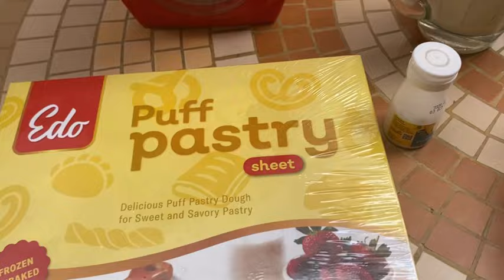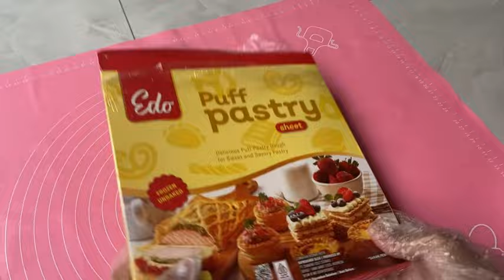BIKIN BANANA CRISPY❗️ENAAAK BANGET❤️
Bikin banana crispy enak banget

Bahan:
Kulit pastry
Pisang raja yg sdh matang
Chochochip
Keju chedar

Bahan vla:

2btr kuning telur
1btr telur utuh
Tepung maizena 2sdm
Susu cair 250 ml
Gula pasir 75grm
Vanili bubuk 1sdt
Mentega 1 sdm

Utk cara membuatnya tonton videonya sampe hbs ya mksh👍👍😍😍❤️❤️